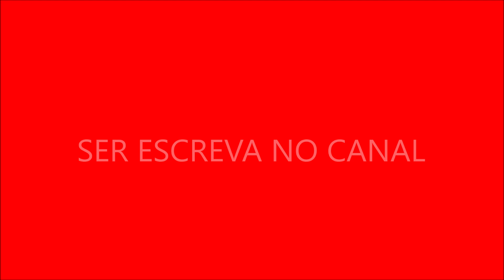Stefán Karl Stefánsson também interpretou Robbie Rotten